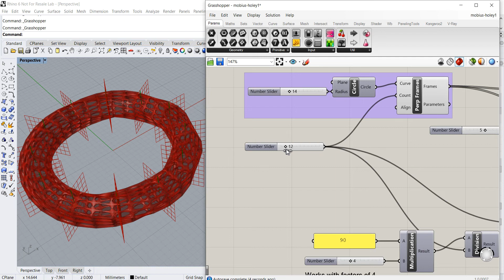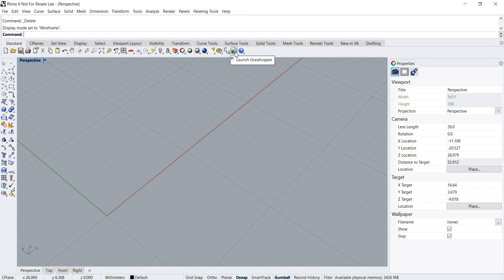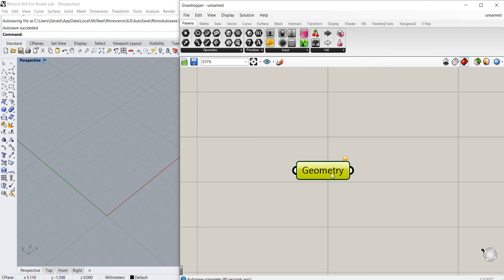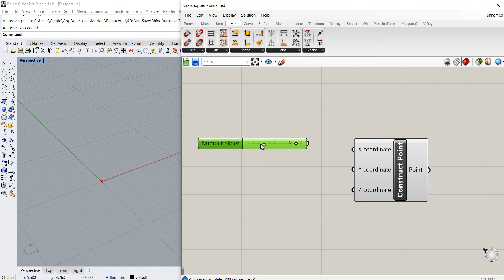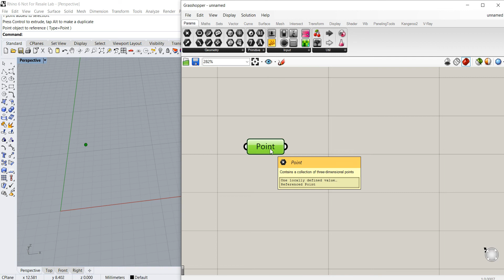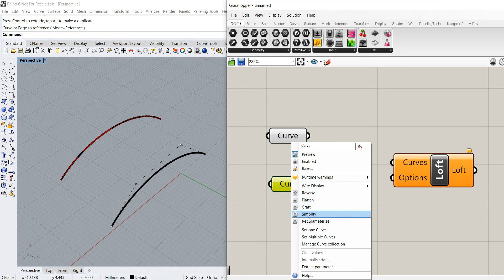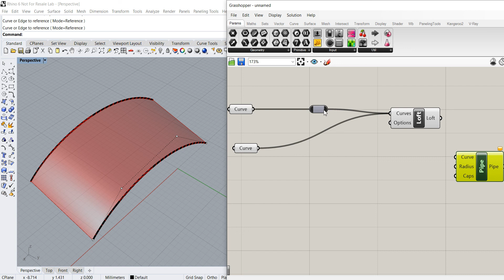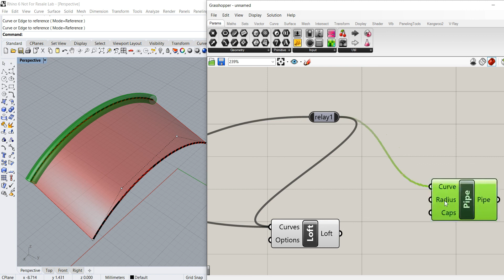Grasshopper 3D tutorial series: Introduction & Interface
This is Part 1 of the Basic Grasshopper Tutorial Series

This Grasshopper 3D tutorial pertains to introduction, interface and potential application.
Covers:
Interface, general workflow
Component Node Anatomy
Wire Relay

Grasshopper is a visual program platform for Rhino. It is popular for parametric and generative design.